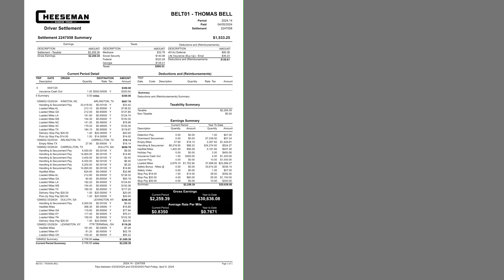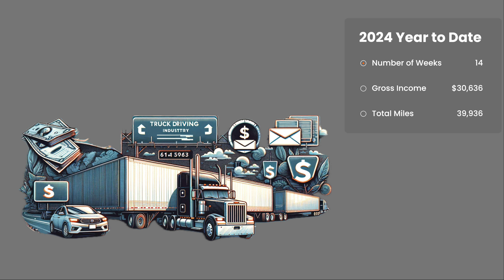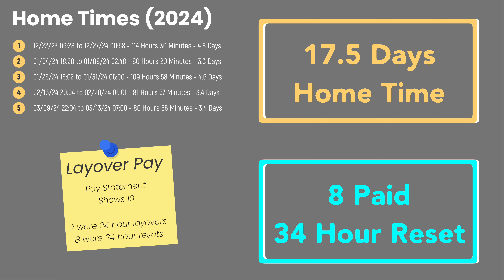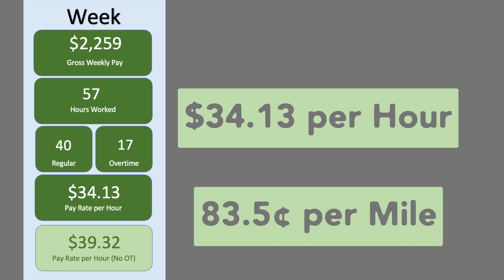Six Figure Trucking - Week 14 (2024)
I'm a W-2, company driver at Cheeseman LLC.  When looking for the company for which you want to work, be sure to network and research.

The right carrier is all about the CHECK, not just the direct deposit.
* Culture
* Home Time
* Equipment
* Compensation
* Knowledge

Time Codes
00:00 - 00:06 Intro
00:07 - 00:23 Logs
00:24- 01:24 Unedited Pay Statement
01:25 - 01:42 Year over Year Comparison
01:43 - 02:08 Projection 2024
02:09 - 02:38 Miles per State
02:39 - 02:57 Home Time
02:58 - 03:43 Overtime Calculation
03:44 - 03:52 Outro

Welcome to my video series where I showcase my journey as a W-2 company driver in the trucking industry. Having started truck driving school in October 2019, I've completed four full calendar years, with three of them yielding a six-figure income (W-2).

In this series, I aim to share valuable insights gained through networking and research, as the best carriers often rely on these methods rather than traditional advertising. For me, Cheeseman stands out as the best fit, but it may vary based on your location and preferences.

If you decide to join Cheeseman as an OTR Driver, a Regional Driver, or a Regional Plus Driver, you're eligible for a $3,000 sign-on bonus, paid over 9 months in increments of $400, $600, $1000, and $1000 at 2, 4, 6, and 9 months, respectively.

Additionally, if you mention me as the driver who referred you, I do receive a referral bonus. However, it's important to note that this bonus is not paid during orientation or your first load. Similar to the sign-on bonus, it's distributed over 2, 4, 6, and 9 months.

There is no incentive for misleading information. Your satisfaction matters, and Cheeseman looks beyond short-term commitments, planning for long-term partnerships with their drivers.

It's crucial to understand that I have no special connections at Cheeseman's home office. They do not influence my content, review my videos, or guide my work. While I love what I do and share my experiences, I'm here to assist with any questions that recruiters, who might not be truck drivers themselves, might not cover.